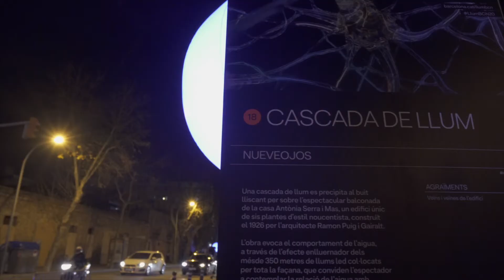Cascada de Llum, Barcelona - Spain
Light Art Installation by Nueveojos

Sound & Visual Content by Nueveojos

Execution and Programming by Ledscontrol

“Cascada de Llum” rushes into the sliding void over the spectacular balcony of the Antònia Serra i Mas house, a unique six-storey building in the Noucentista style, built in 1926 by the architect Ramon Puig i Gairalt.

The work evokes the behavior of water, through the dazzling effect of the more than 350 meters of LED lights placed throughout the facade, which invite the viewer to contemplate the relationship between water and light. and architecture.